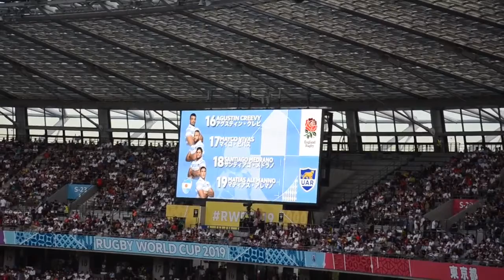Formación de Los Pumas ante Inglaterra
Alineación de Los Pumas ante Inglaterra en las pantallas del estadio de Tokyo (05/10/20).